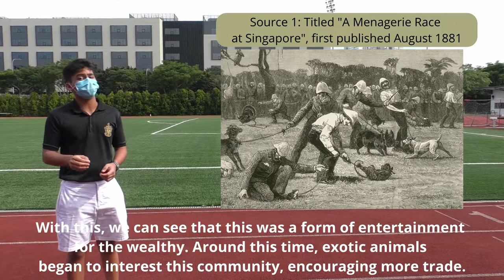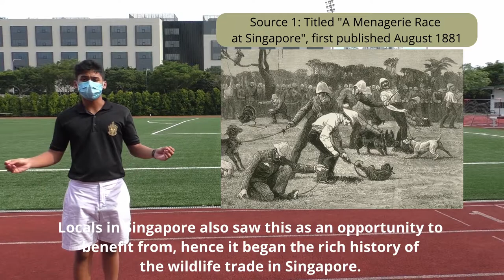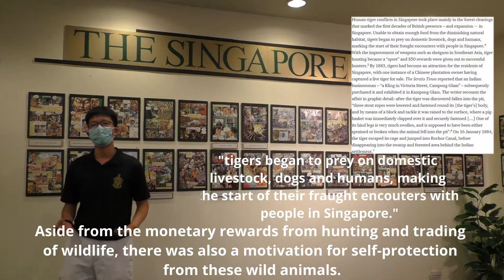Raffles Institution – HSI Challenge 2021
Organised by the National Library Board and supported by the Ministry of Education’s History Unit, the Historical Scene Investigation (HSI) Challenge is an inter-school contest in which students put their historical inquiry and research skills to the test. For 2021, the contest was aligned to the Human x Nature: Environmental Histories of Singapore exhibition at the National Library, which explored the relationship between humans and the natural world throughout Singapore's history.

For more information about the contest and the featured school teams, please